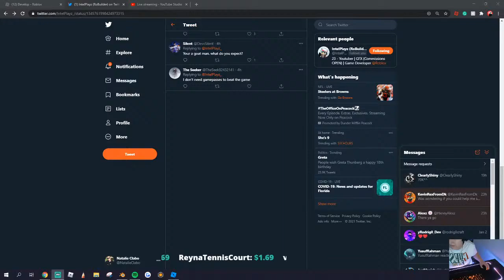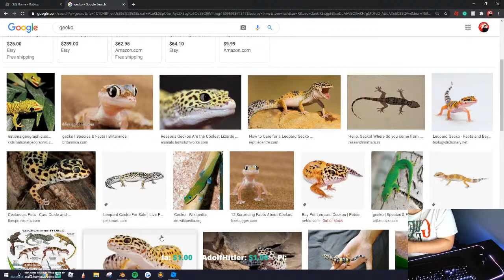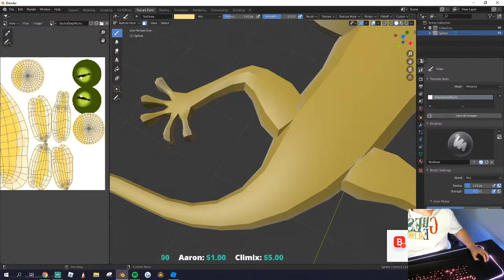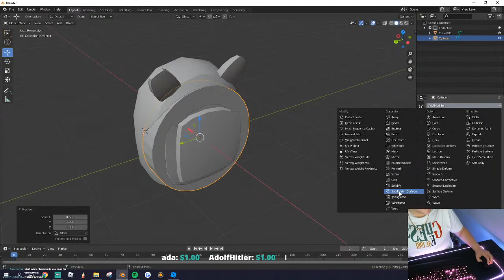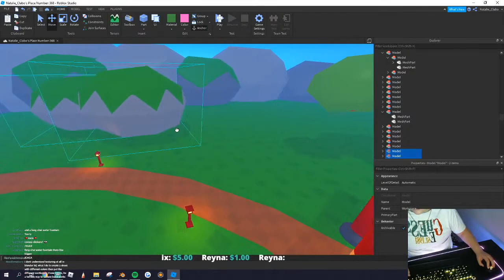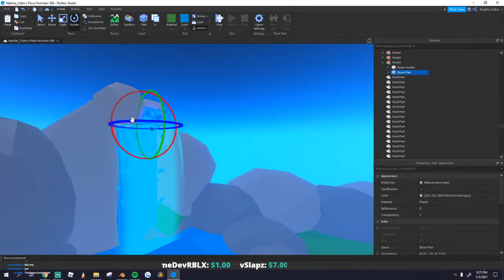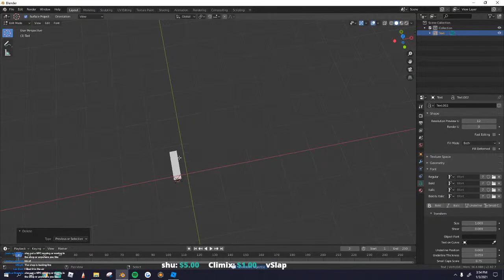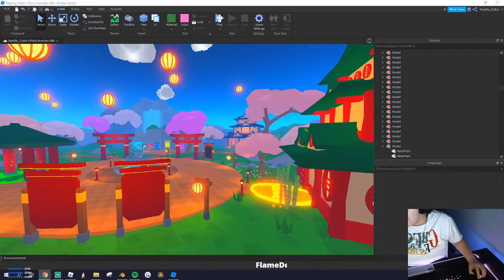Making UGC/Maps Live! | Roblox Natalie Clabo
Tip here!